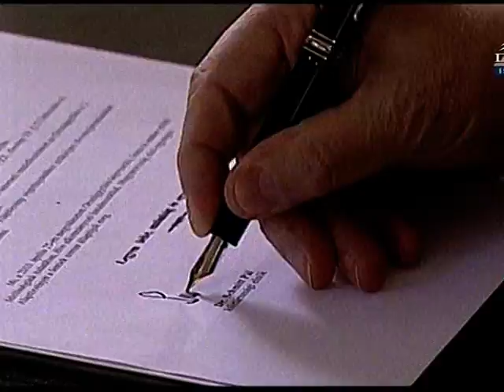A Sándor-palotában írta alá az új alaptörvényt Schmitt Pál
Schmitt Pál a déli harangszót követően aláírta Magyarország új, 2012. január 1-jén hatályba lépő alaptörvényét a Sándor-palotában. Az aláírást a közszolgálati médiumok és több kereskedelmi tévécsatorna is élőben közvetítették.

Magyarország új Alaptörvénye